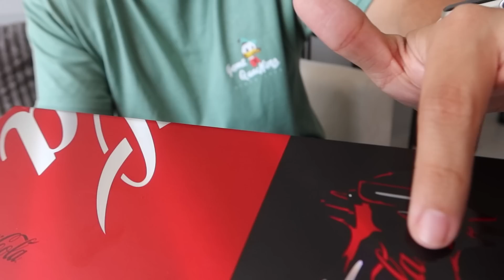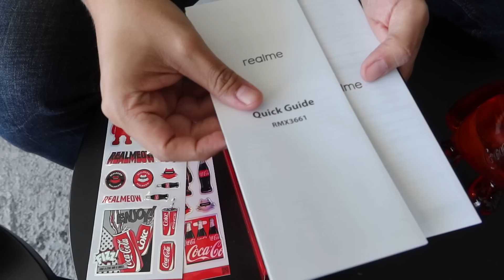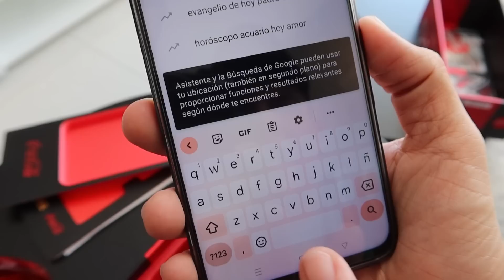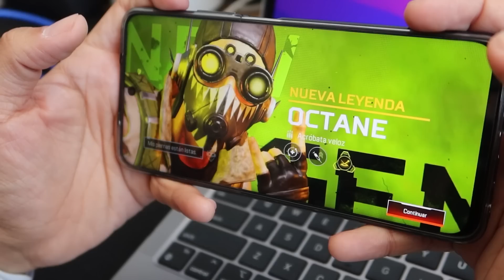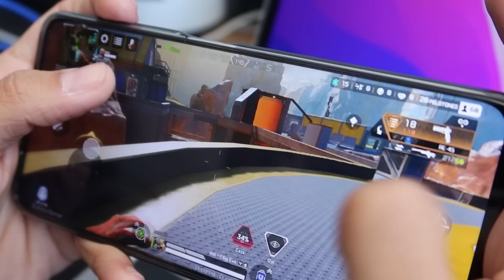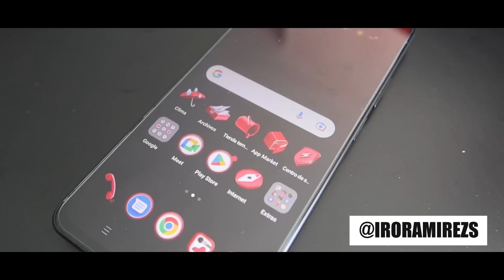Tengo el Telefono de COCA COLA 😱 Realme 10 pro Coca cola Edition